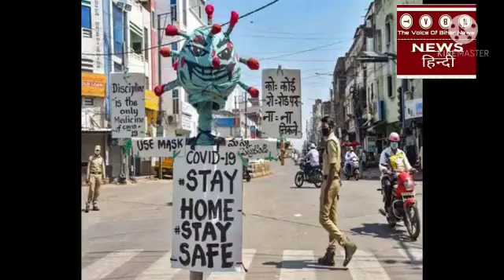आखिर क्यों बढ़ाया गया बिहार में लॉक डाउन